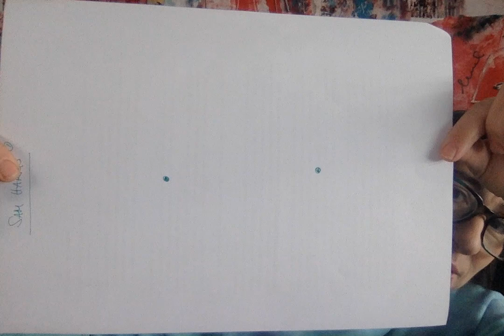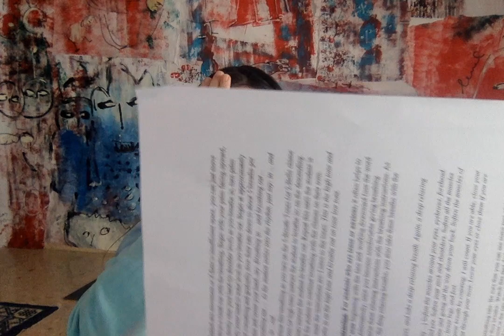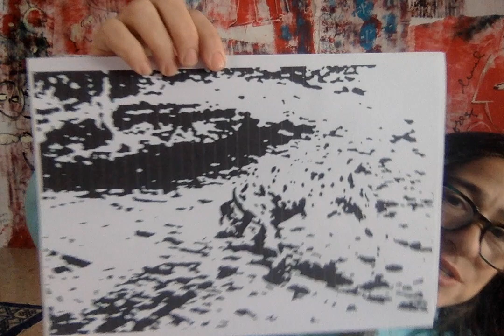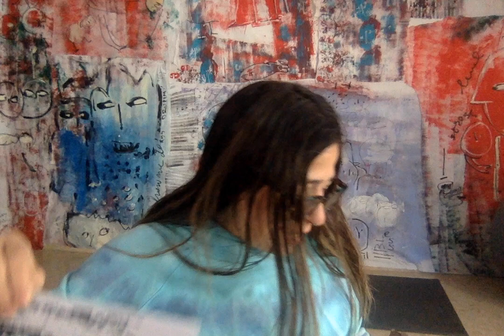206 Meditasyon Dr. Sam Harris 3